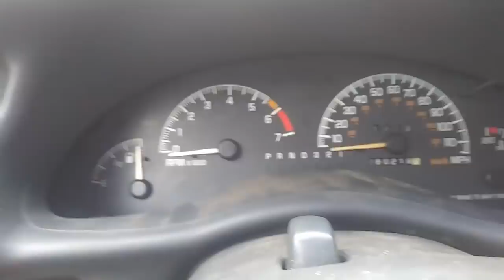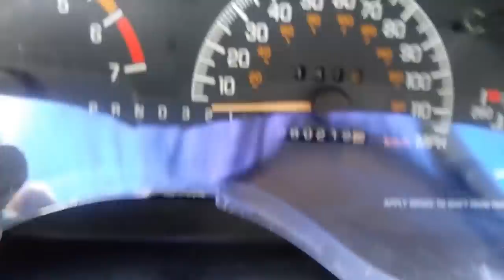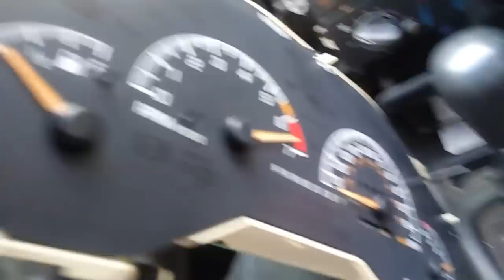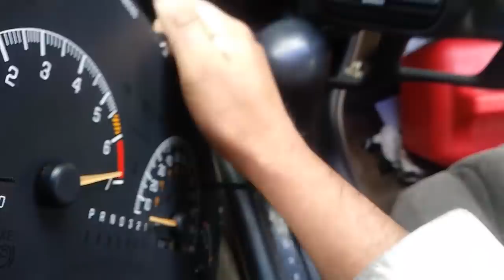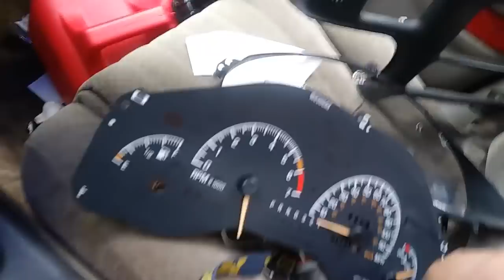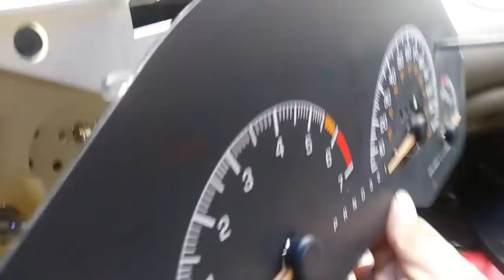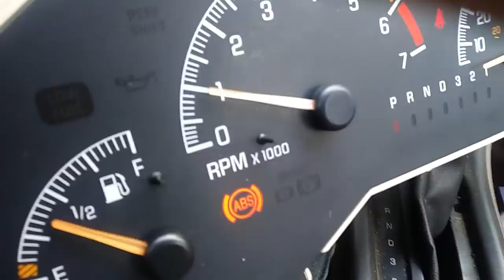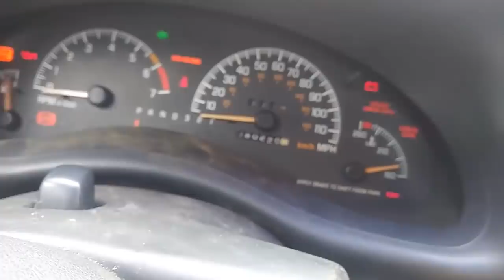como areglar reloj de medidor de gasolina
Lean esto es IMPORTANTE y asi podran areglar su carro.
Aqui la forma de reparar el reloj de medidor de gasolina
Quiero reiterar que el problema del medidor de gasolina no era el motorcillo ni la aguja sino el tablero, entoces lo que hice fue cambiar la media parte del tablero del lado de atras y dejando el lado donde estan las agujas para mantener el record de sus millas, recuerden solamente la media parte trasera del tablero donde van las venas, la parte verde trasera que ustedes pueden ver ahi. tambien le cambie el sensor de la bomba por uno nuevo y  despues de haber cambiado la media parte trasera del tablero estube probando varios  motorcillos del yonker o desguesadero hasta que encontre uno bueno ya que cuesta encontrar los motorcillos en buen estado y no se si los venden nuevos en autopartes, ahora mi medidor funciona bien nuevamente gracias a Dios.